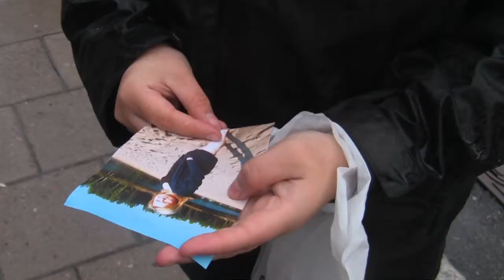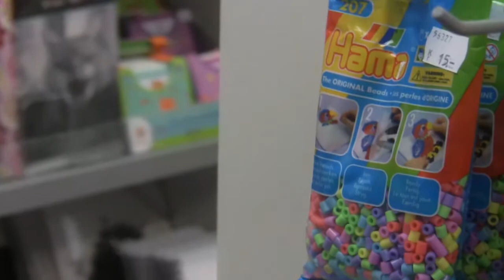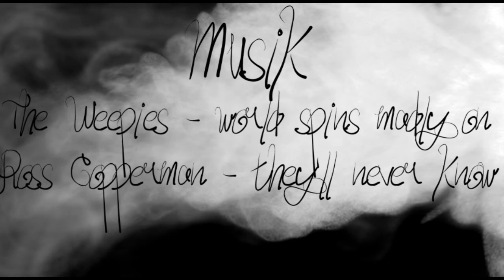...Som inte syns.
En kortfilm baserad på sagan "Flickan med svavelstickorna". Av Julia Isaksson, Josefine Bexelius och Julia Larsson. NTI-gymnasiet Luleå